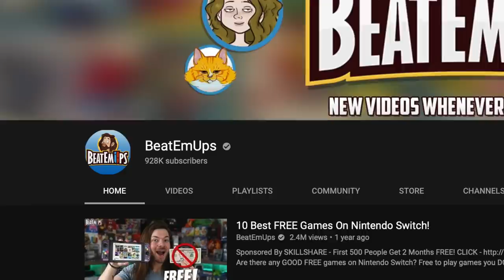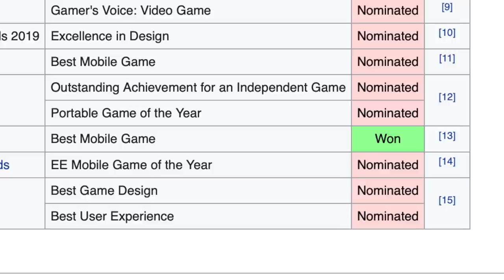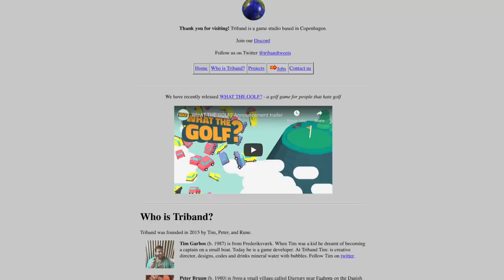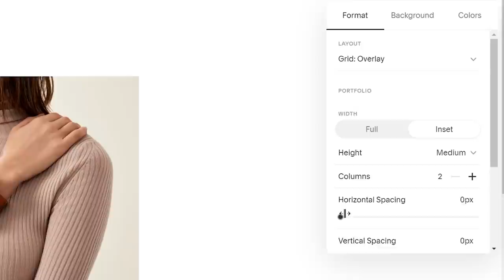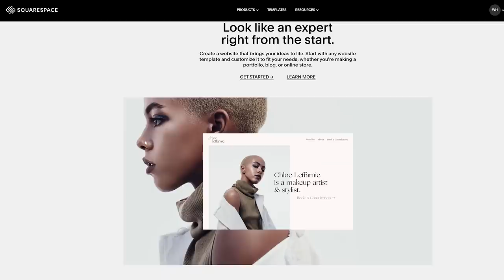10 NEW Nintendo Switch eShop Games Worth Buying - Episode 21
What 10 GOOD Nintendo Switch eShop games are Worth Buying? Good Job, What The Golf, EXIT the Gungeon!